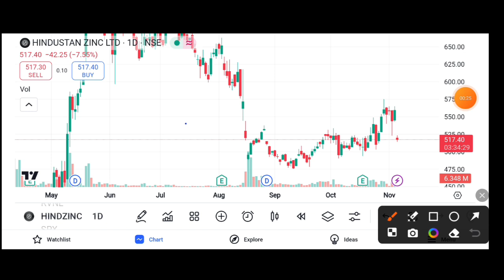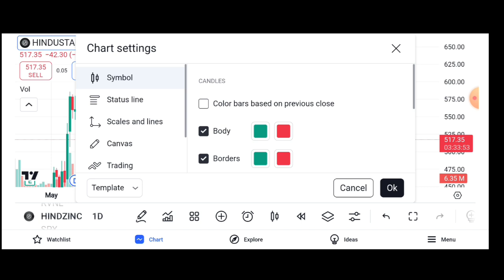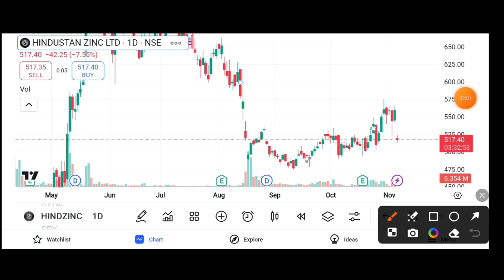HINDUSTAN ZINC SHARE 8% DOWN | HINDUSTAN ZINC SELLING PRESSURE | HINDUSTAN ZINC TARGET 🎯